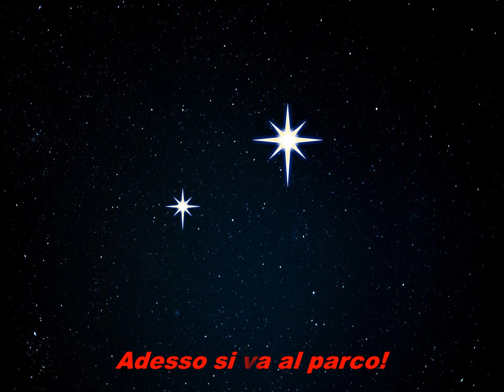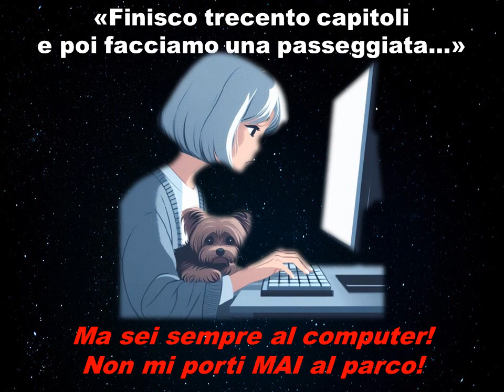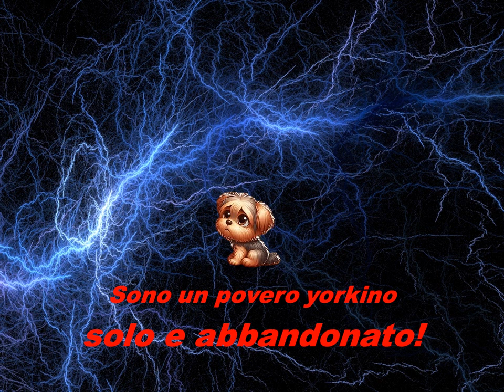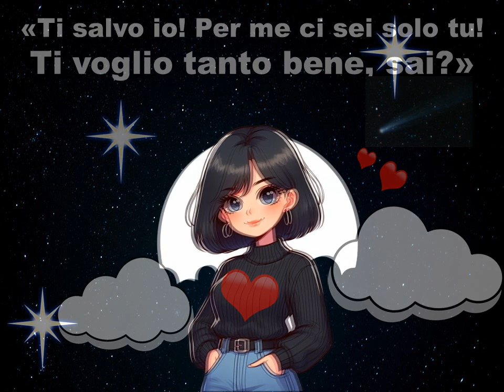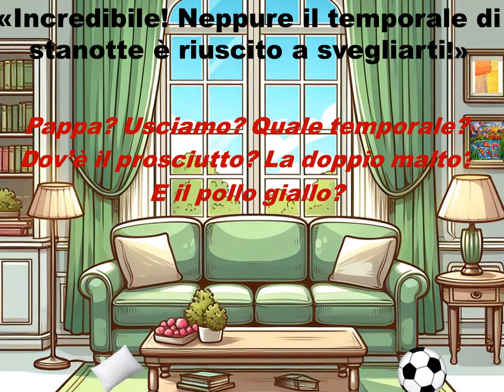Yorkino Brick - Ep. 7 "SOGNI". Ministoria illustrata di un cagnolino adorabile. Leggi disclaimer!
Nel sonno il nostro piccolo eroe cerca di metabolizzare gli eventi accaduti nei primi giorni dal suo arrivo nella casa dell'amica a due zampe...
Le citazioni cinematografiche NON sono affatto casuali...
Mi auguro che questo video vi diverta come mi sono divertita io durante la sua realizzazione!

Buona visione!

ATTENZIONE - DISCLAIMER: in una scena si vede il piccolo Brick bere BIRRA. Ora, questo episodio narra di un SOGNO! La scena in questione si riallaccia a un episodio precedente, in cui il piccino veniva ripreso per il suo curioso atteggiamento nei confronti della bionda bevanda!
Si ricorda che questo è l'ultimo episodio di una SERIE!

P.S. Una curiosità: l'episodio della birra è REALMENTE ACCADUTO al Brick "originale"! I fatti narrati nella serie sono interamente tratti da scene di vita vissuta.
Il piccolo Brick mi è rimasto accanto per quasi quindici anni, durante i quali mi ha dato immensa gioia, mista a qualche batticuore. Siamo sempre stati insieme, ci siamo fatti tanta compagnia e siamo stati molto felici!

Nella playlist "Ministorie illustrate" trovate tutti gli episodi precedenti.

Yorkino Brick (C) 2024 Miniserie illustrata di Loredana Bottaccini @poelory